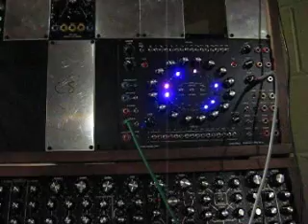PLLesque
This is not intended to be a musical performance but merely a demonstration of a voltage controlled oscillator I patched up from several NOR gates and lag processors whose mistracking of an applied control voltage creates pleasant artifacts reminiscent of the Doepfer A-196 Phase Locked Loop.